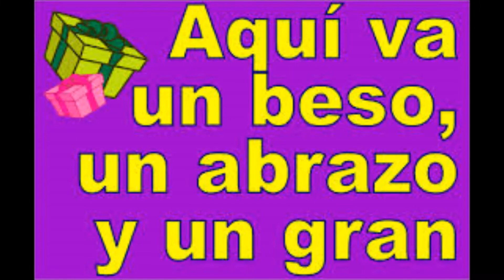feliz cumple prinsesita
por el cumpleaños de  princesa de mi amiga betty